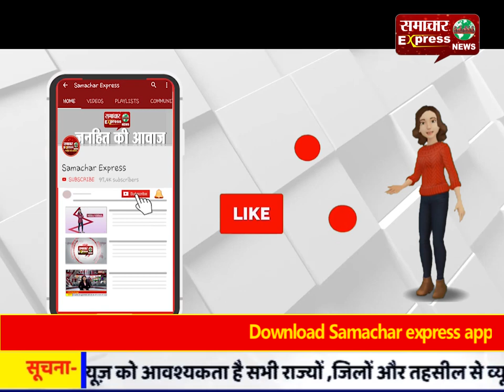संसद की कार्यवाही शुरू होते ही हुई स्थगित, सांसदों के निलंबन पर विपक्ष का हंगामा, जमकर नारेबाजी